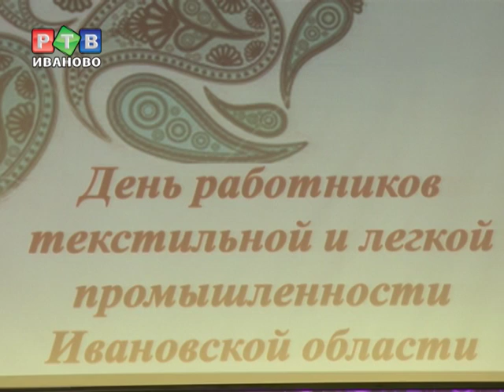Валентина Матвиенко о городе невест и городе инвест